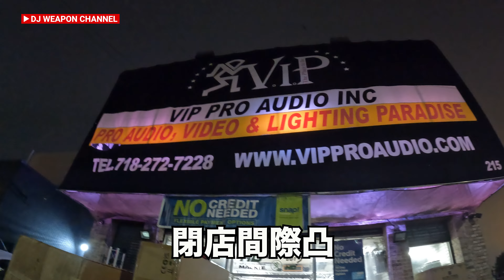DJ,サウンドマン御用達、ブルックリンの老舗DJ機材屋を紹介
スピーカー、コントローラー、DJ機材なんでも揃うブルックリンの店をDJ WEAPONが紹介